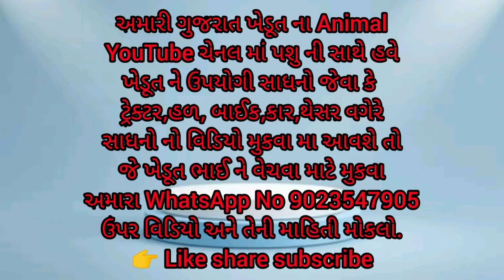પાડી,પાડો ભેંશ સુંદર સસ્તી કિંમતમાં/ભેંસ માટે ખેડૂત મો નં-9714242389/ પાડી,પાડા માટે મોનં-9428364234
તાજી વિયાયેલ  સુંદર ભેંસ આટલી સસ્તી કિંમતે મળે ખરી ?/ખેડૂત ની ખુબજ સુંદર સસ્તી ભેંસ વેચવાની છે/khedut

ખેડૂત નો મોબાઈલ નંબર :- 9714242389

અમારી ગુજરાત ખેડૂત ના Animal YouTube ચેનલ માં તમારા પશુ નું વિડિયો મુકવા માટે અમારા WhatsApp No ઉપર વિડિયો મોકલો.

બની ની ભેંસ
banni no bhesh
gay bhesh
ગાય ભેંસ
ગુજરાત ખેડૂત ના Animal